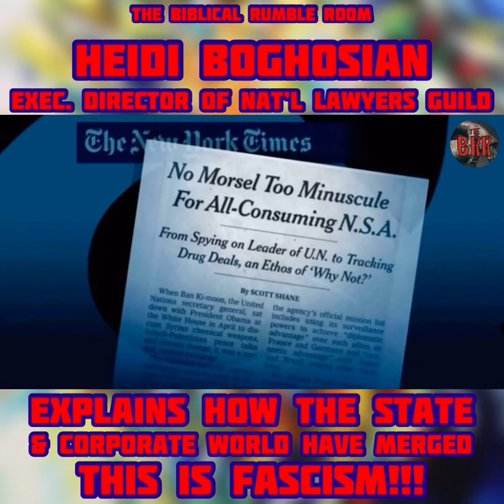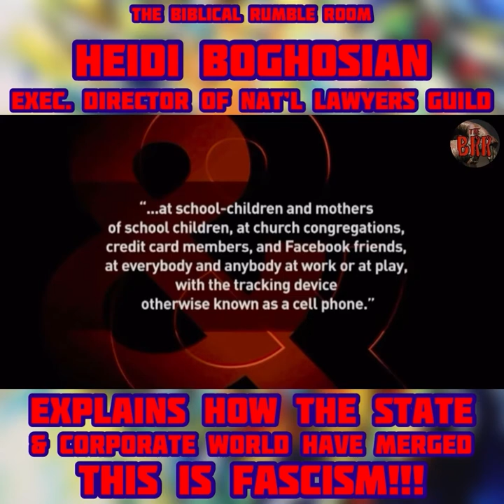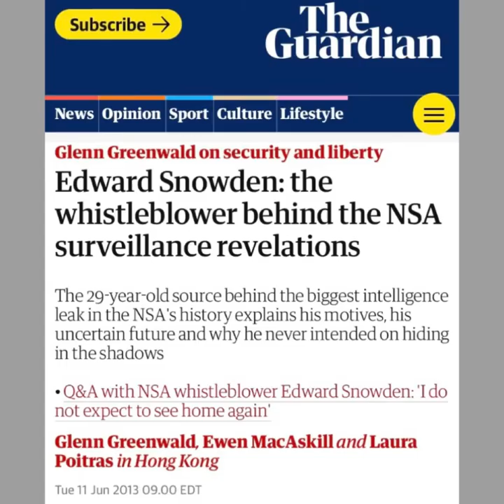WOB4 No. 1 | HEIDI BOGHOSIAN Explains How US GOVT. & Corporate World Have Merged. Are we FASCIST?